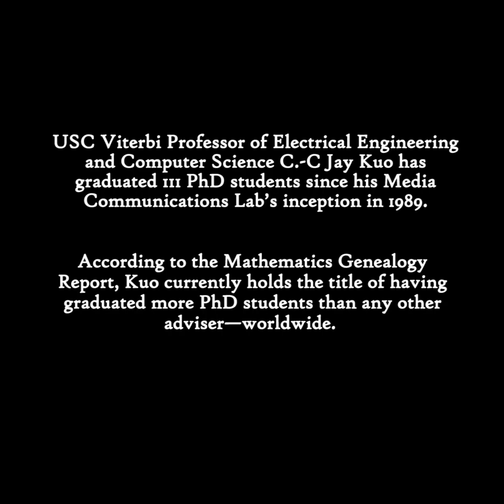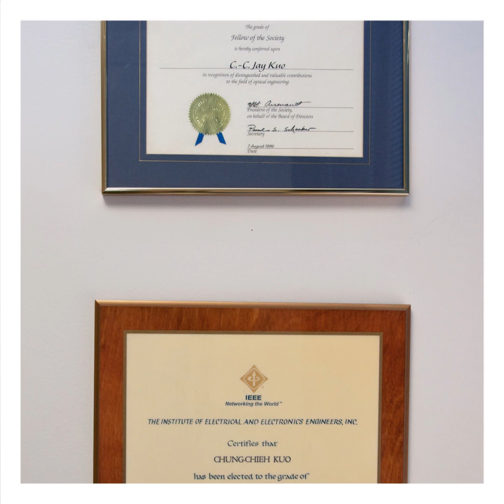USC Viterbi Spotlight: Professor C.-C. Jay Kuo